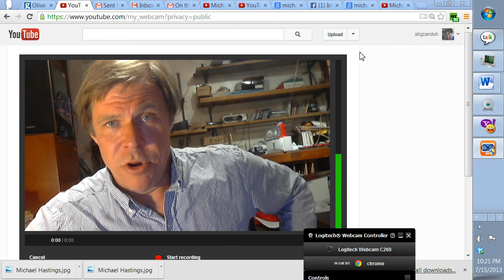Michael Hastings: Journalists freak death a message to press from NSA?